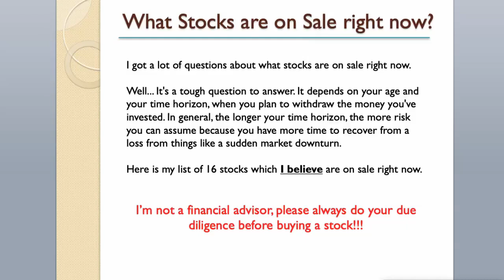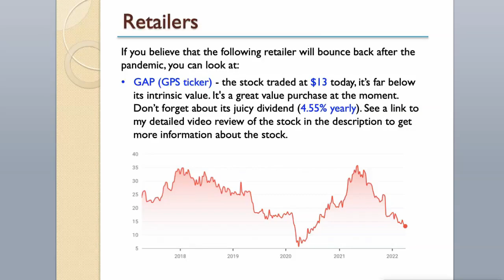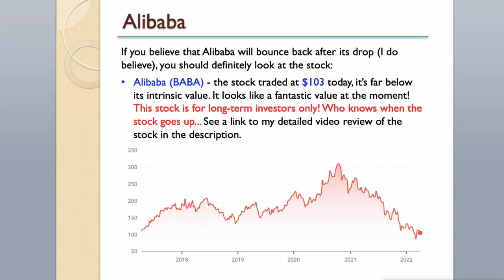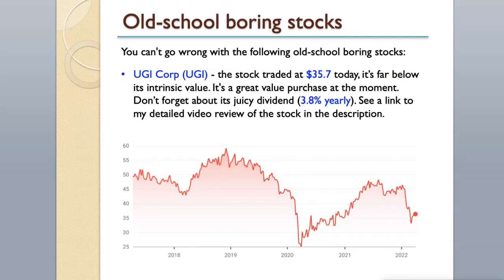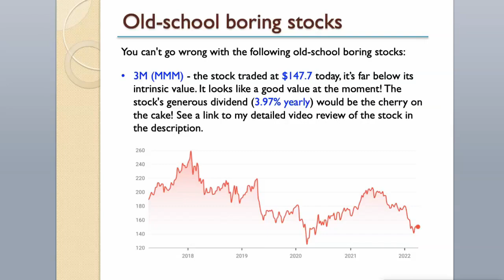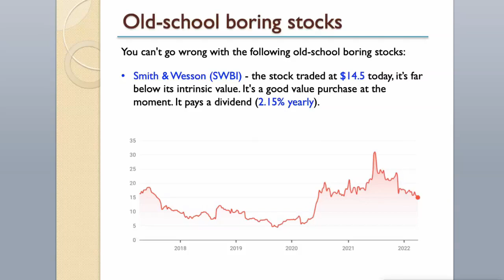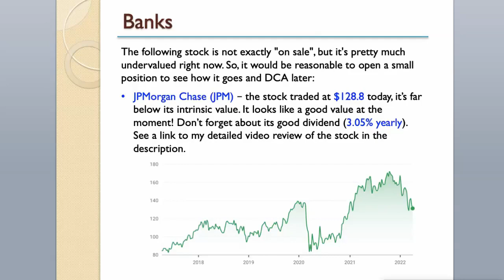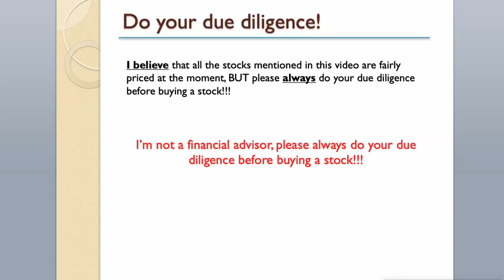Top 16 stocks on sale right now | April 2022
I got a lot of questions about what stocks are on sale right now.
Here is my list of 16 stocks which I believe are on sale right now.
1. If you believe that the following retailers will bounce back after the pandemic, you can look at:
2. If you believe that PayPal, Alibaba and Meta will bounce back, you can look at:
4. The following three stocks are not exactly "on sale", but it's pretty much undervalued right now.
All the stocks above are fairly priced at the moment, BUT please always do your due diligence before buying a stock!!!